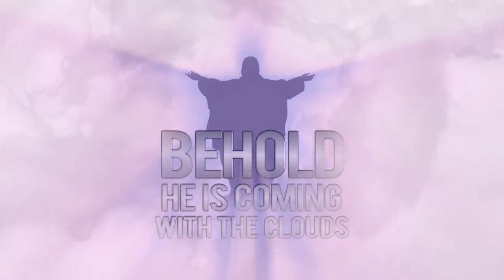ECWA 2022 Theme Musical With Gyang Yakubu